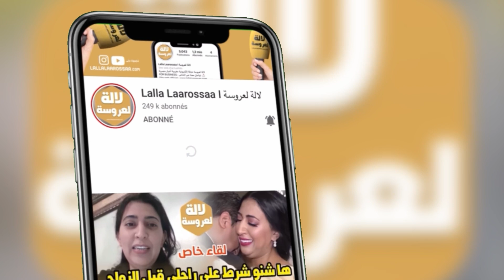بحرقة..اكرام بيلانوفا ملي كنت مريضة شريت حوايج للمستشفى كامل عقلي قالي أنا ثرية بغيت نلبسهم نلوحهوم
وفاة ملكة بريطانيا اليزابيث